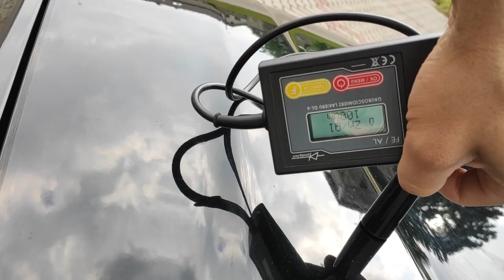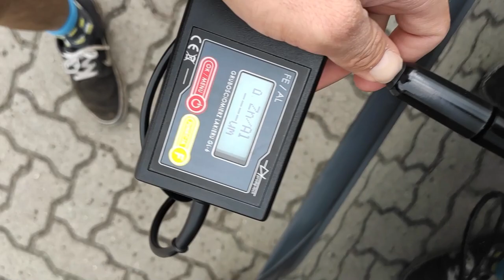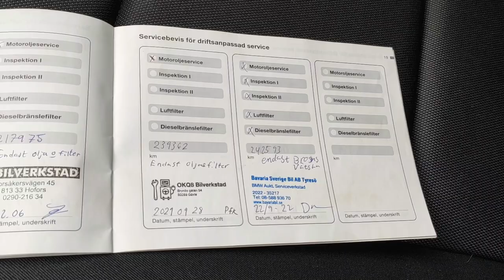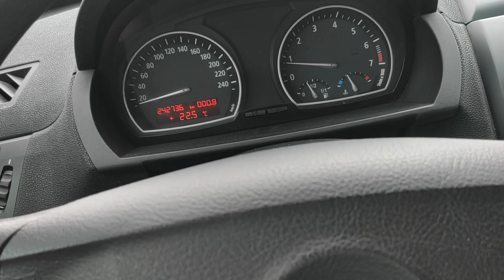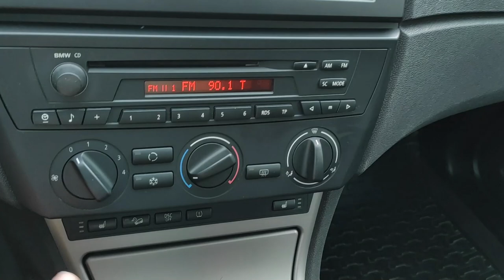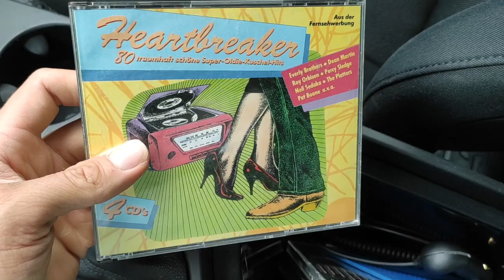BMW X3 E83 BENZYNA MANUAL 2.0 150KM 4x4